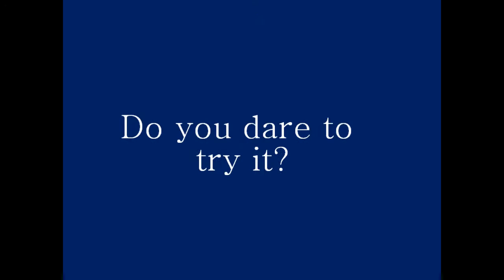Swedish presentation trailer (Prague CVUT Fall 2013)